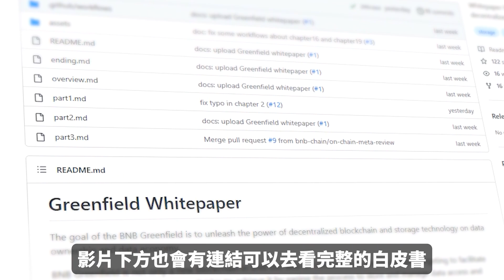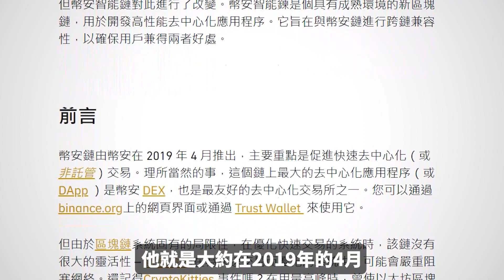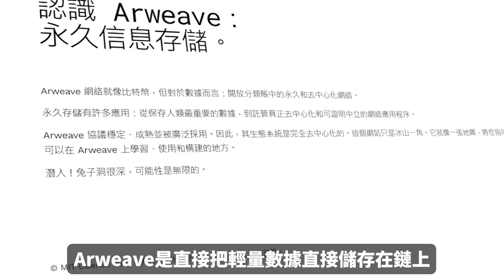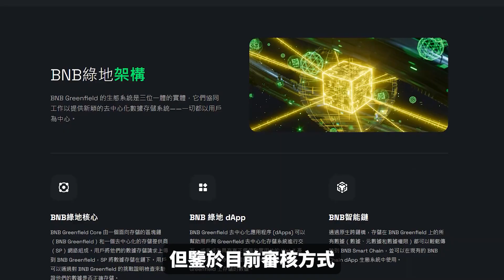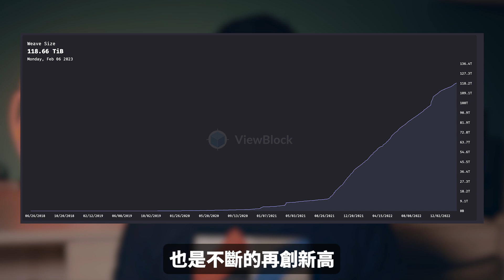你必須要知道的BNB新公鏈！BNB Greenfield重大更新！Web3 前的基礎建設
BNB新公鏈是什麼？他能帶來什麼樣的改變？每次BNB鏈做一個改動都會引起天翻地覆，而這次會不會產生出一樣的效應？BNB鏈與目前其他現有的基礎設施有沒有差別？這到底是不是好的選擇就由你來決定，但在這之前先要了解一下這個新產物！

▬▬▬▬▬▬▬▬▬ 互動群組▬▬▬▬▬▬▬▬▬
0:00 開頭
0:42 BNB認證機制
1:50 BNB Greenfield是什麼
3:59 儲存時的差別
4:52 其他項目比較
6:55 儲存項目在Web3的意義
8:31 總結